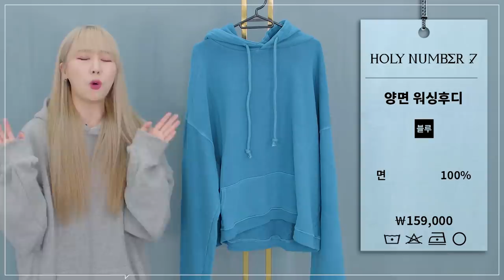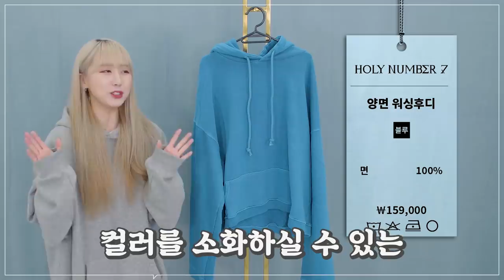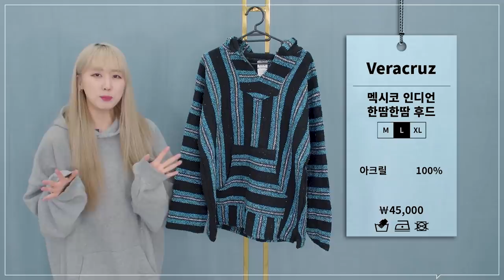후드티 덕후의 봄에 입기 좋은 평범하지 않은 후드티 추천 | 패션하울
오늘은 찐 후드티 덕후 키미가 추천하는 후드티 입니다!
하지만 그냥 기본 심플 평범한 후드티 아니죠~
존재감 빡! 드러내는 포인트 후드티들로 준비 했답니다😆
후드티가 다 거기서 거기 같고 특⭐한 제품을 찾고 계신다면 이번 영상 주목 해주세요!

--Product Info

[DPRIQUE] - OVER SIZE LOGO HOODIE (IVORY) 품절

[InstantFunk] - 19FW 피그먼트다잉 후드 (BLUE)
%B4%EC%A6%88-4%EC%9B%941%EC%9D%BC- %EC%98%88%EC%95%BD%EB%B0%B0%EC%86%A1- 19fw- %ED%94%BC%EA%B7%B8%EB%A8%BC%ED%8A%B8 %EB%8B%A4%EC%9E%89-%ED%9B%84%EB%93%9C- %EB%B8%94%EB%A3%A8/617/category/142/display/ 1/

[VERACRUZ] - 멕시코 인디안 한땀한땀 후드 (오프라인 매장 구매)